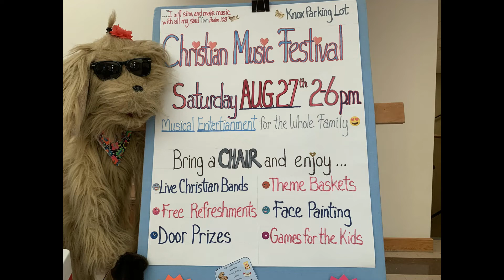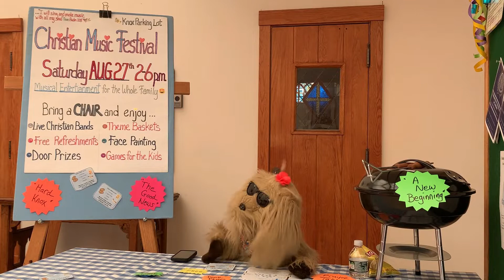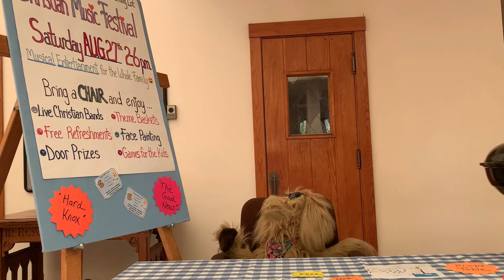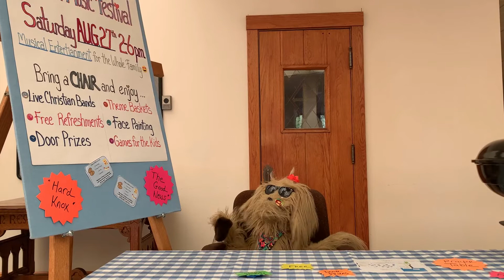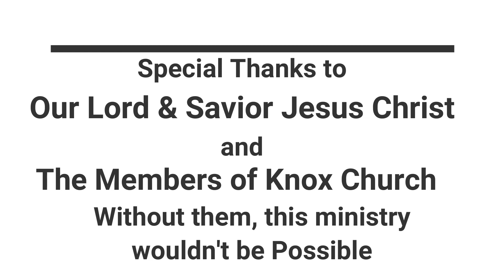MeMe Talks About the Knox Christian Music Festival, August 27th, 2-6 PM – 7/31/22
MeMe, Knox Kids’ Faithful Dog, lets us know about the upcoming Knox Christian Music Festival, happening on August 27th, from 2 to 6 PM.  Plan on attending!

and fill out and mail, or email, the form.  When you call, make sure you state the age or grade of the participant, and clearly state your name, address, and telephone number.
• Knox Sunday School meets every Sunday from 9 AM to 10:15 AM.